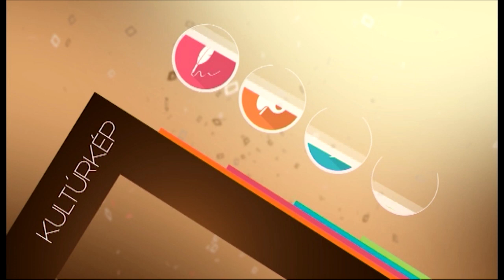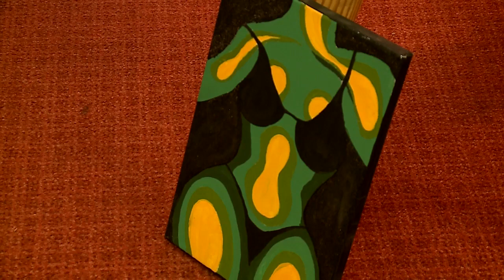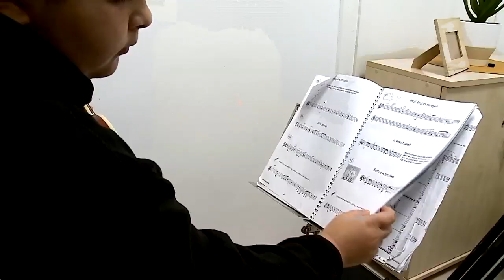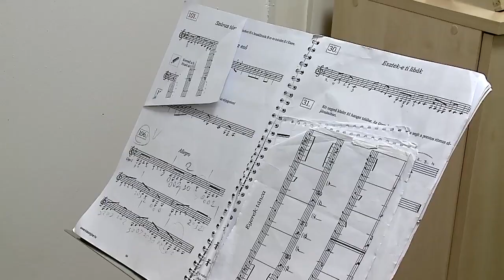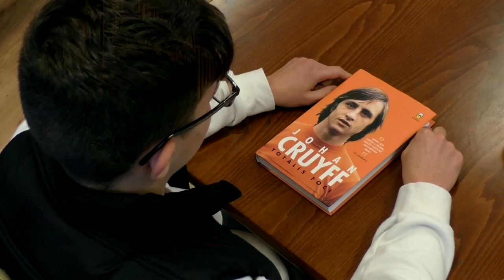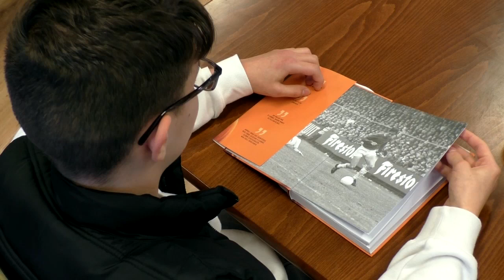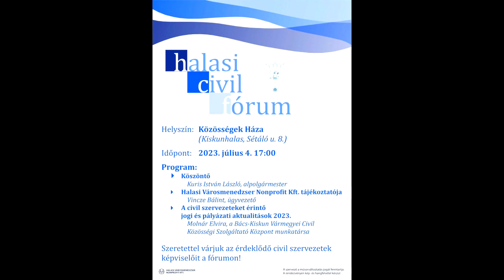Halas Tv - Kultúrkép - 2023.06.29. - Kiskunhalas